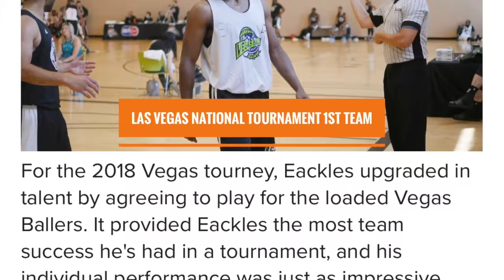Highlights from 2018 LAS VEGAS NATIONAL TOURNAMENT!!!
Tony Eackles Jr. highlights from 2018 Ultimate Hoops Las Vegas National Tournament.

After averaging 16 points per game (69% FG, 58% 3PT, 90% FT), Eackles was voted to the prestigious All-Tournament team. He also helped lead Vegas Ballers to their first National Title Game.